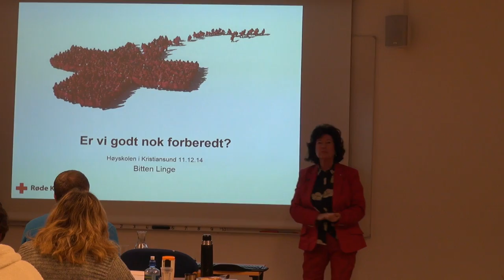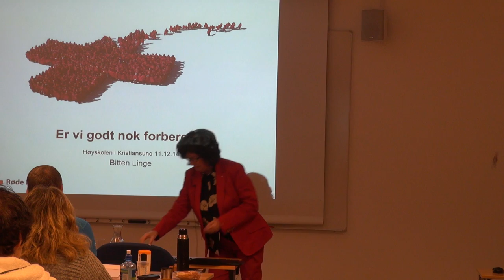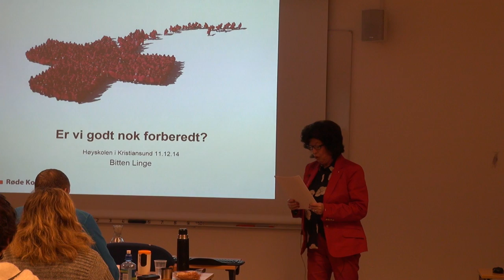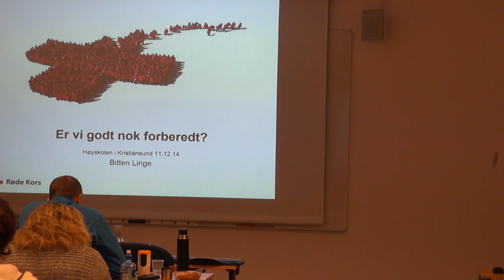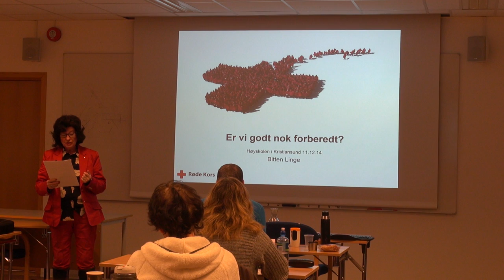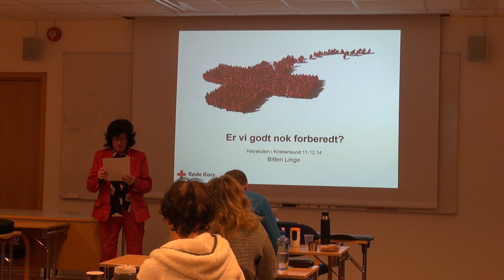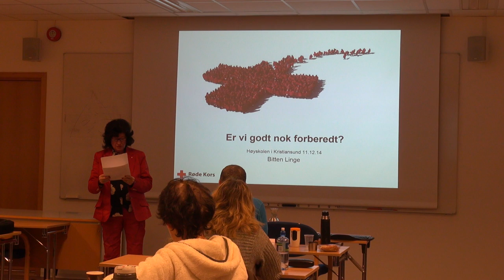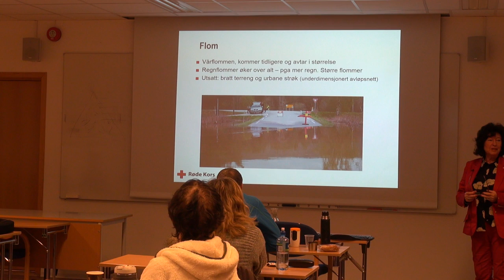01-F-49 Forelesning BSK105 (11. des. 2014)